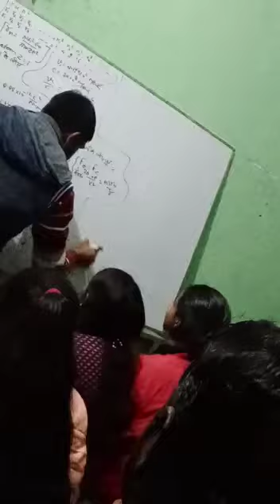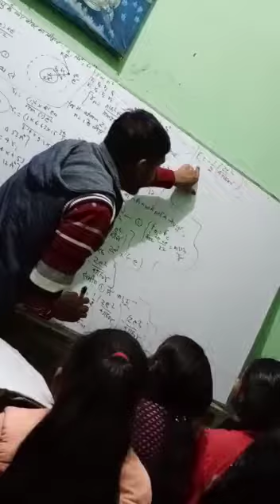Masti clip || Physics King Rudra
हे भगवान